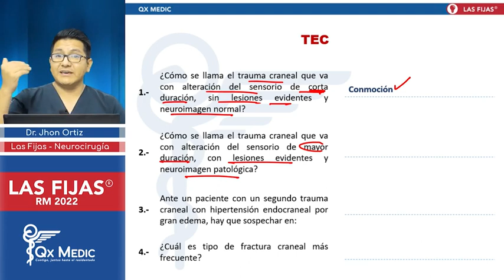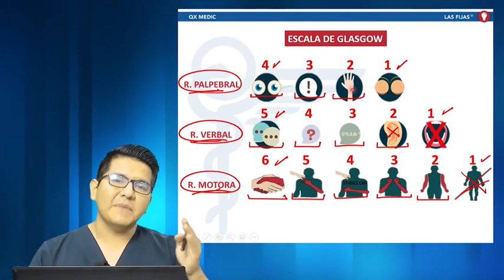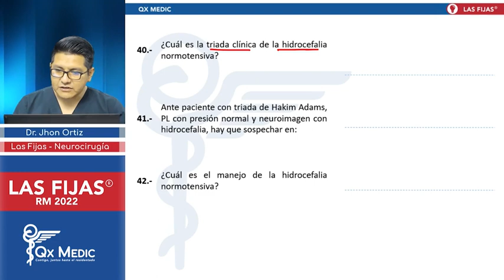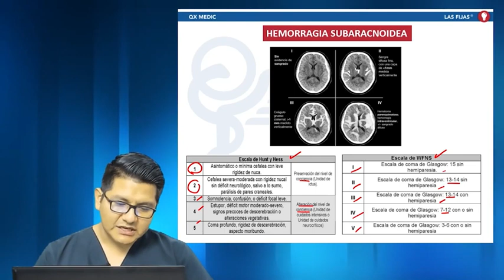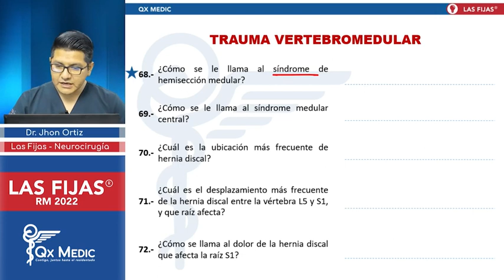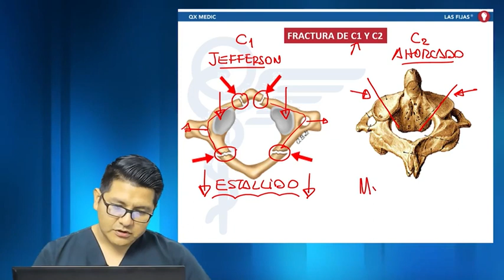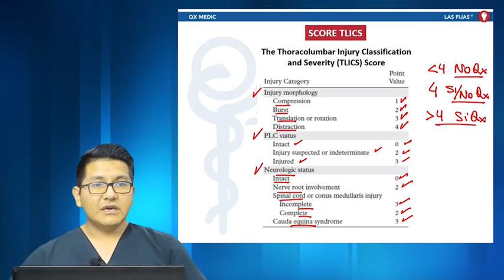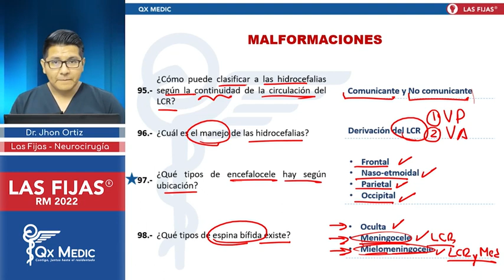LAS FIJAS Neurocirugía